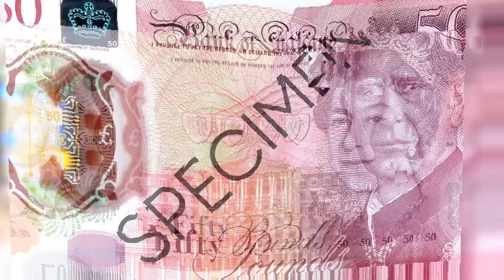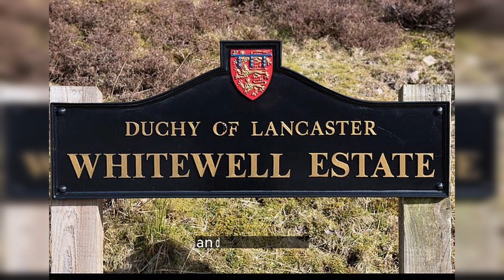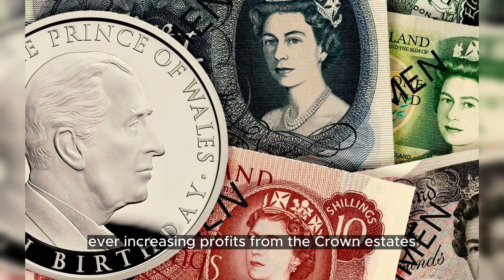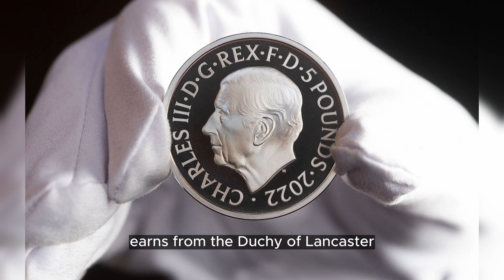Is King Charles pocketing millions every year?! NORMAN BAKER will expose his secret!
Royal intrigue and mysterious secrets are coming out! In this shocking video, NORMAN BAKER reveals the truth about the windmills that pour millions into King Charles' coffers. Incredibly, it's not even his property! The craziest part is that we, ourselves, foolishly add to his paycheck every year! Prepare to be shocked and find out the truth right now! 🔥💰

Here, we delve into the lives of kings, queens, princes, and princesses, offering you an exclusive glimpse into their fascinating history, captivating events, and enchanting traditions.

Join us as we explore the opulent palaces, uncover royal scandals, and share heartwarming moments of love and duty. From the glamorous ceremonies to the intimate family moments, our channel brings you the latest updates and in-depth stories that showcase the timeless allure of royalty.

Get ready to embark on a journey that combines history, glamour, and intrigue. We value your engagement and look forward to connecting with fellow royal enthusiasts like you!